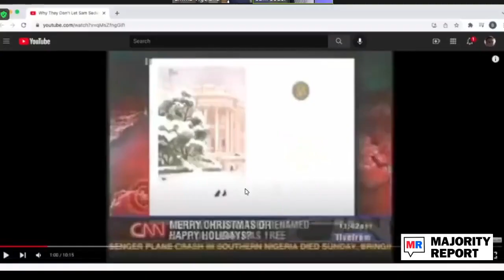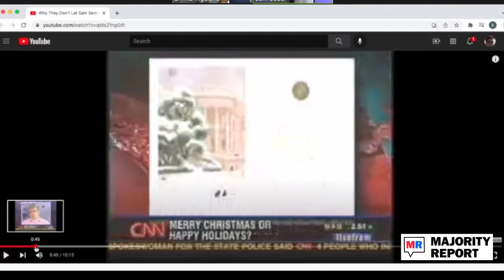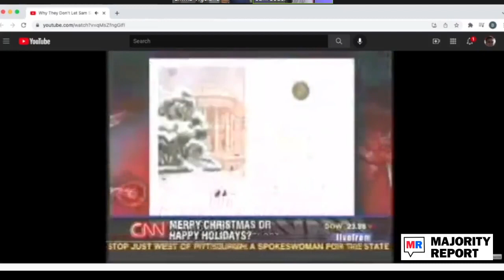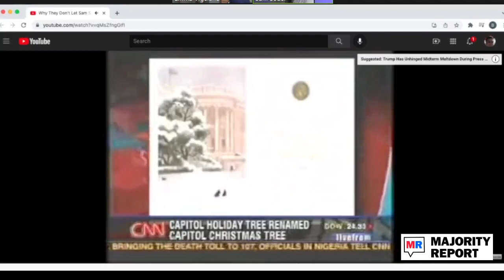Sam’s Been Fighting The War On Christmas Since 2005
In a CNN clip from 2005, Sam Seder and Bob Knight debate regarding the ‘war on Christmas’ in which Sam compares said ‘war’ to the real one in Afghanistan. The Majority Report crew discusses how the Right’s talking points have not changed and how they continue to  feel oppressed as they cannot force everyone to say “Merry Christmas.”

Sam Seder: we usually play this right after thanksgiving when the war is officially launched I don't know if you've ever seen this Brandon?

Brandon Sutton: I mean I probably have you know the war on Christmas has been raging for as long as I've been alive.

SS: that's right and uh back in I think this was back in um gosh I don't know we were playing it like um in 2012 as a sentimental uh thing in 2012. so this was probably back in 2004 or five so I look a little bit uh younger I don't want anybody to get too disturbed by it. And I got invited on to CNN to talk about the war on Christmas and, of course, I was invited on with the head of concerned women of America, this is a right-wing organization and its president, a man named bob knight

Emma Vigeland: Yeah a man.

SS: Here is that uh clip it was with I can't remember who the host was but here it is.